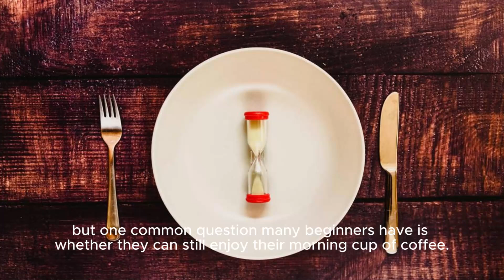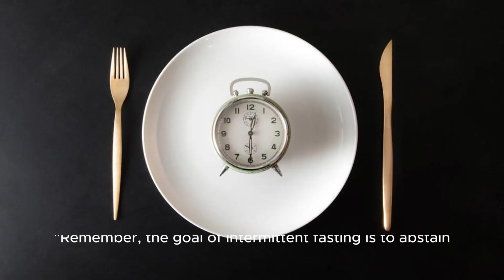Can You Drink Coffee While Intermittent Fasting? Explained!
In this informative video, we delve into the question: Can You Drink Coffee While Intermittent Fasting? Join us as we explore the science behind intermittent fasting and black coffee consumption. Discover the benefits of intermittent fasting, including improved metabolism and increased fat burning, while learning why black coffee is a popular choice among intermittent fasters. We'll also provide tips on how to enjoy your coffee without breaking your fast and offer alternatives if black coffee isn't your preference. If you're curious about integrating coffee into your intermittent fasting routine, this video is a must-watch!